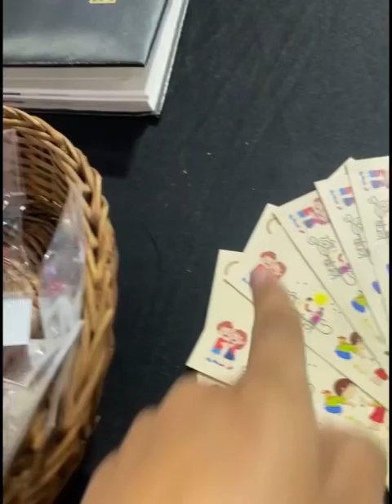GRAND RAKHI MELA by Ame Jalsa Event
Rakhi Edition : 100+ Designers under one roof at GRAND RAKHI MELA by Ame Jalsa Event

🗓️ : 13-14-15 August
🕙:10.30 a.m - 8.30 PM
📍Seema Hall, Prahladnagar

What to expect- RAKHI ethnic wear, Designer & Wedding wear, Imitation Jewellery, Luxury, Fashion Accessories, Kanha Poshak, Perfumes, Kids wear, sarees, and more.

Follow @cityshor.fashion for more fashion updates!